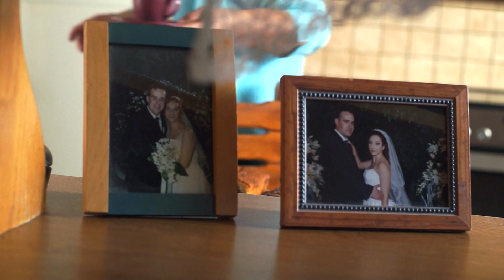Γιατί Μιλτιάδη;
Τέσσερις άνθρωποι απαντούν γιατί Μιλτιάδη Βαρβιτσιώτη στα Δυτικά.